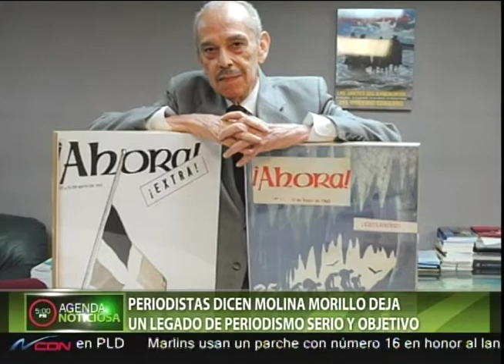Periodistas dicen Molina Morillo deja un legado de periodismo serio y objetivo